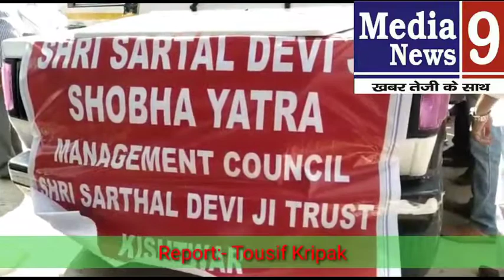Kishtwar : Annual sarthal Devi yatra starts